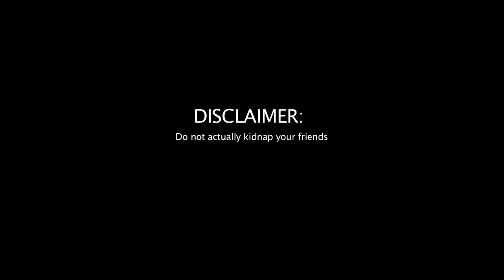Hefty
Do you have trouble kidnapping your friends? Maybe you're not using the right garbage bags!

Written, Directed, and Edited by: Robert Alfonzo
Kidnapper: Alex
Kidnappee: Dan
Driver: Thom